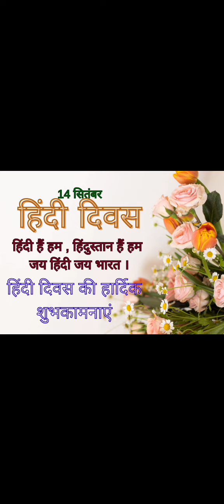ഹിന്ദി ദിനം : ST SEBASTIAN'S HS CHITTATTUKARA